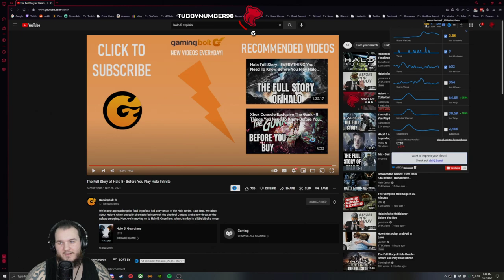Halo 5 - Recap - Let's Play Halo: The Master Chief Collection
Halo: The Master Chief Collection Let’s Play by Casas Plays, formerly known as CasasClay.

Halo: The Master Chief Collection is a compilation of first-person shooter video games in the Halo series, originally released in November 2014 for the Xbox One, and later on Microsoft Windows through 2019 and 2020. An enhanced version was released for the Xbox Series X|S in November 2020. The collection includes Halo: Combat Evolved Anniversary, Halo 2: Anniversary, Halo 3, Halo 3: ODST, Halo: Reach, and Halo 4, which were originally released on earlier Xbox platforms.

Each game added to the Master Chief Collection received a graphical upgrade, with Halo 2 receiving a complete high-definition redesign of its audio and cutscenes, exclusive to the collection, to celebrate its 10th anniversary. The game includes access to the live-action series Halo: Nightfall as well as the Halo 5: Guardians multiplayer beta that was available for a limited time. The collection's multiplayer features every map originally released with each game, including six Halo 2 maps remade from the ground up.